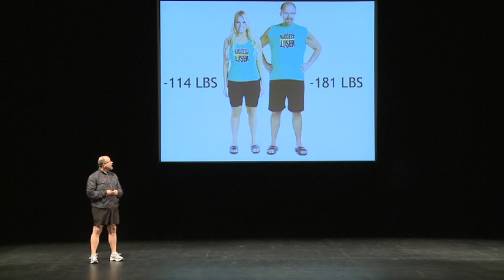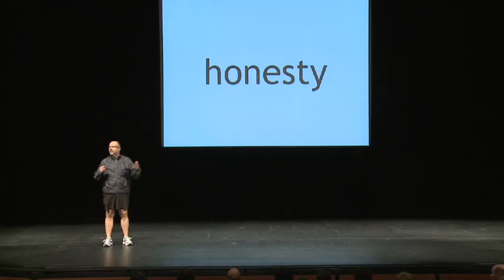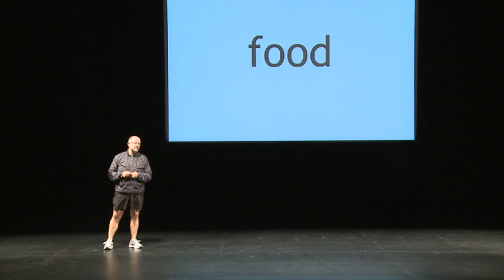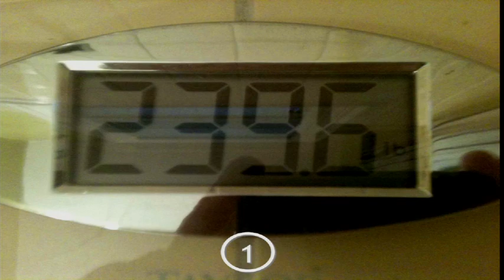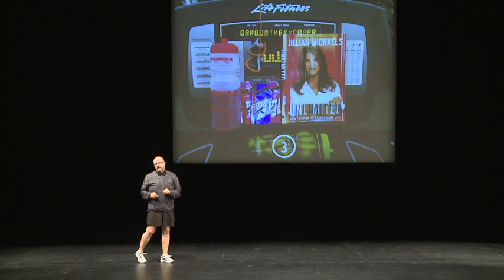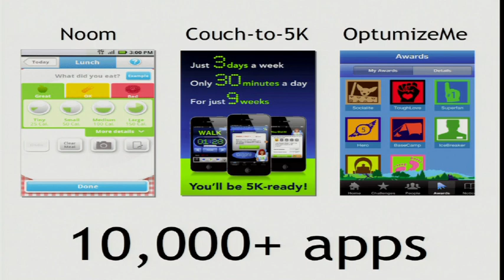TEDxMontclair - Jay Jacobs - Smart Phone Fit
Jay Jacobs talks about using his smart phone to sustain a healthy diet, his experience as a contestant on "The Biggest Loser", and his task for tomorrow morning, running the New York Marathon.